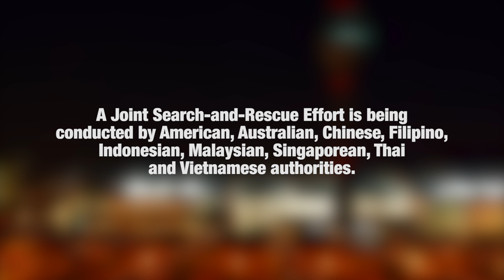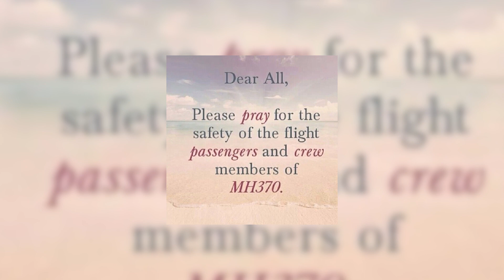PrayForMH370 - A Video Tribute in Hope and Prayer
On March 8th, 2014, at 12:41am, Malaysian Airlines Flight 370 (MH370) left Kuala Lumpur International Airport for Beijing Capital International Airport. At 1:22am, Subang Air Traffic Control Centre lost contact with MH370. At 2:40am, MH370 was reported missing.

MH370 has been missing for more than 48 hours.

 A Joint Search-and-Rescue Effort is being conducted by American, Australian, Chinese, Filipino, Indonesian, Malaysian, Singaporean, Thai and Vietnamese authorities.

Let's hope for the best and pray for MH370. This video is a tribute to hope and prayer.